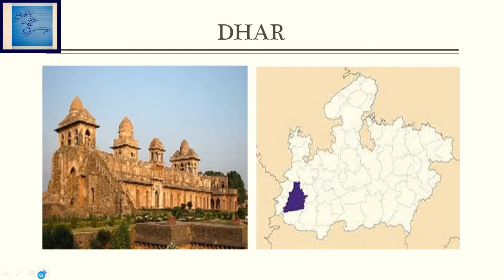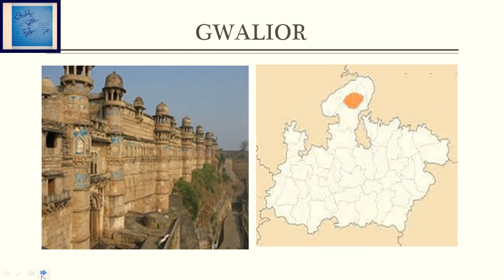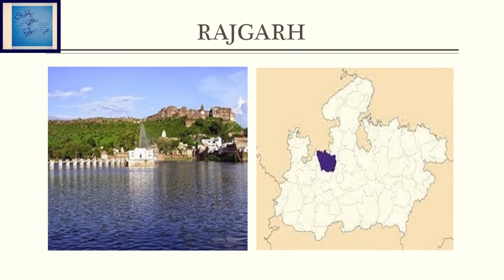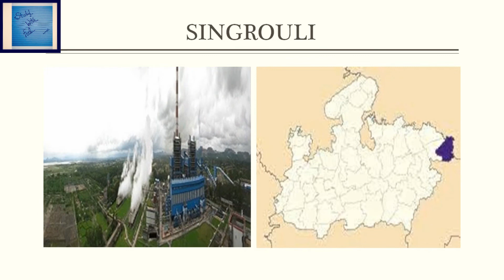Madhya Pradesh Districts with MAP||Geography||ANUJMUDGAL||Study With Feel|All 52 districts|Concise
The Indian State of Madhya Pradesh came into existence on 1 November 1956. Madhya Pradesh has various regions which have no official administrative governmental status but they are purely geographic regions; some correspond to historic countries, states or provinces. Currently, the number of districts in the state is 52.These districts are grouped into ten administrative divisions. The regions and district in Madhya Pradesh is shown below. In 2000, the state broke up into two, Madhya Pradesh and Chhattisgarh.

There are 52 districts in Madhya Pradesh divided in ten divisions. A new district, Niwari, was created in October 2018 by partitioning Tikamgarh district. Niwari was declared the 52nd district on 1 October 2018.

Thanks...